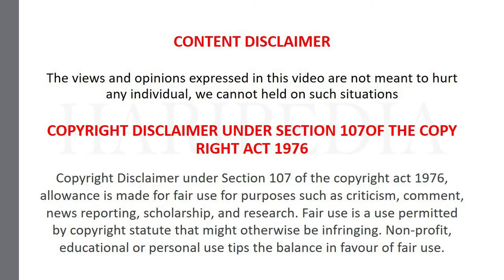You are a Mobile Phone Zombie | kannada | Haripedia | HPsquad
Free Audiobook

DIGITAL MINIMALISM
USE MOBILE PHONE